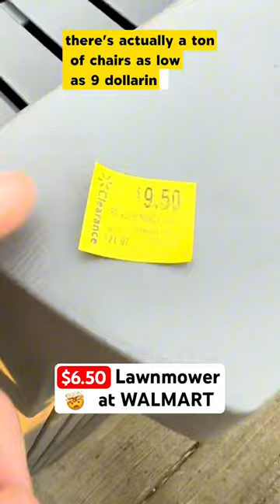🤯 $6.50 Lawnmower at Walmart - Hidden Clearance Shopping